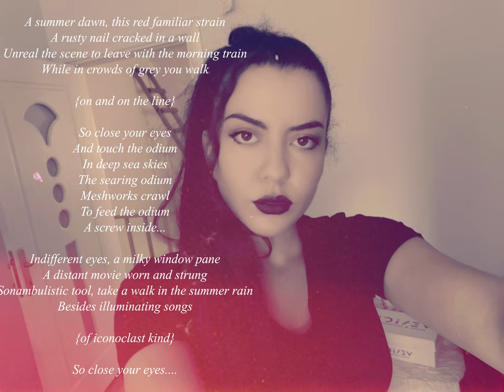Flowing Tears - Odium (Cover)